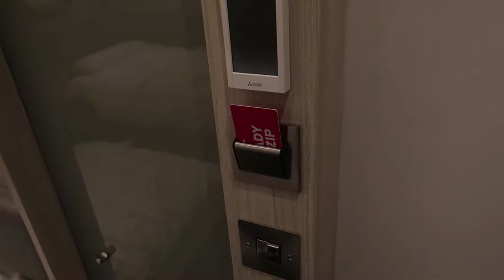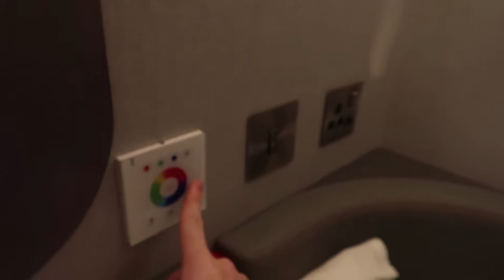Extreme Sports to an Extreme Hotel - Cardiff Vlog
Life is Extreme presents trying White Water Rafting on the International White Water course in Cardiff before staying in the new brand of Premier Inn ('Zip by Premier Inn') just opened in Cardiff, join us for our latest adventure!

Crew:
Robert C.
Audio Management - Joshua Stirland
and all other involved parties